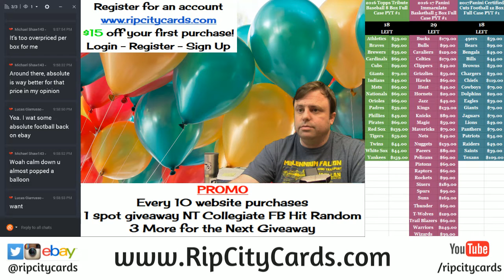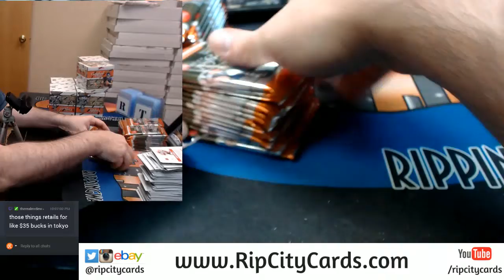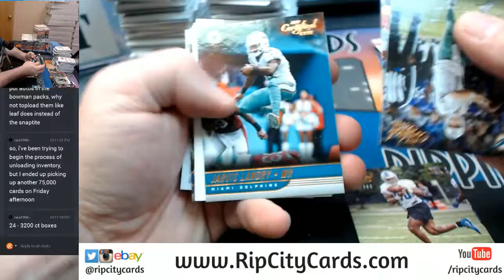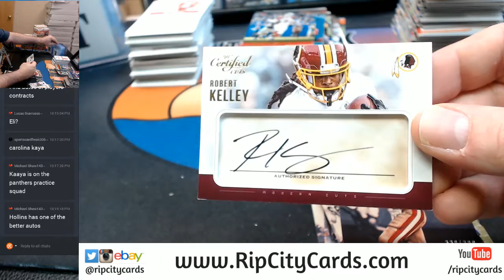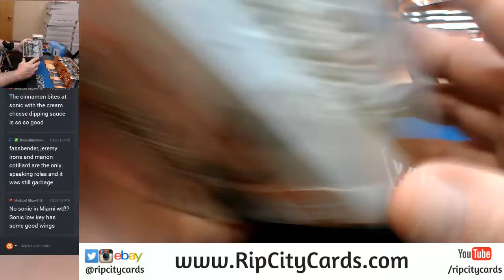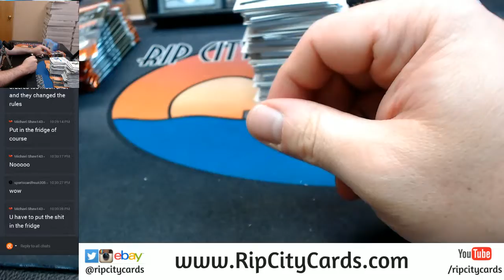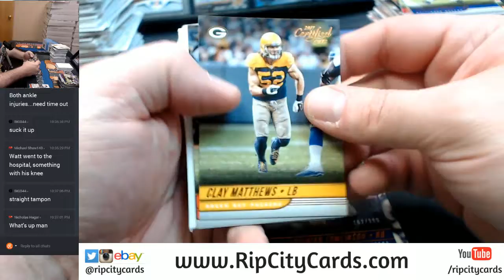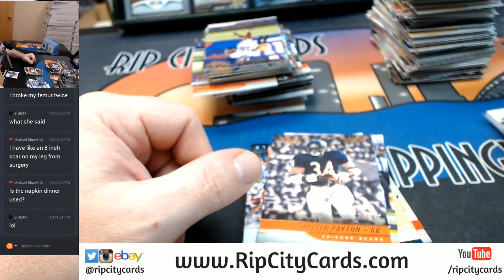2017 Certified Cuts Football Full Case EBAY #1